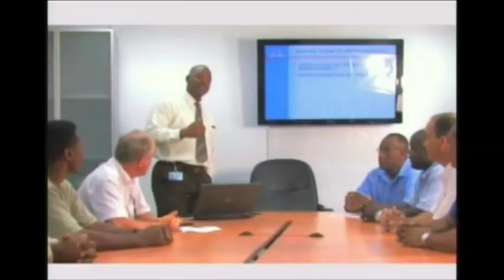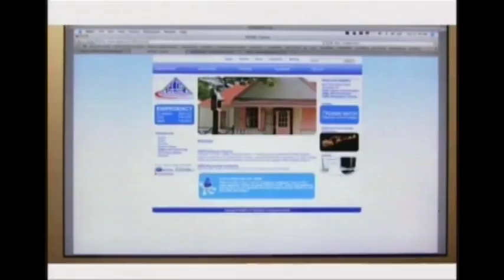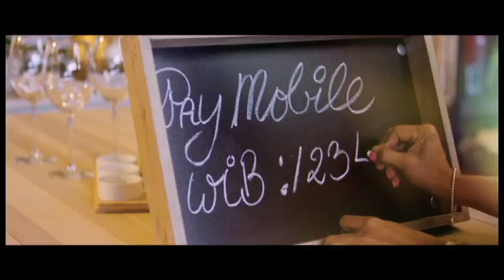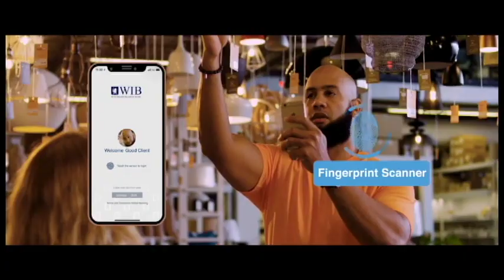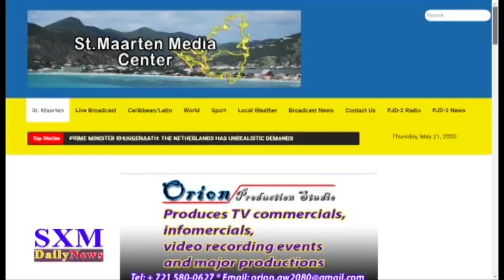SXM Daily News July 14, 2020